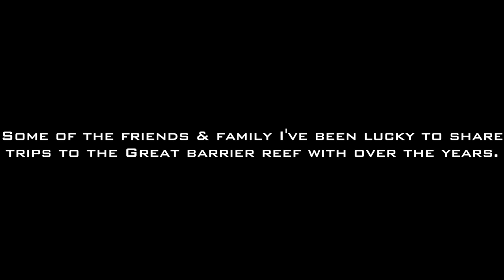Reef Trip Oct' 2018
A Relaxing Day Fishing And Diving On The Great Barrier Reef Out From Cairns,Queensland,Australia October 2018